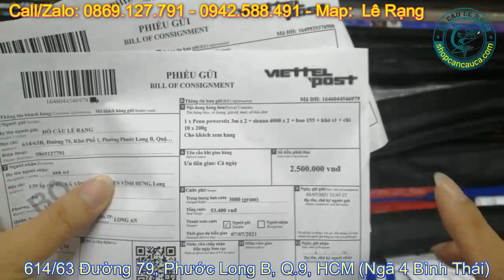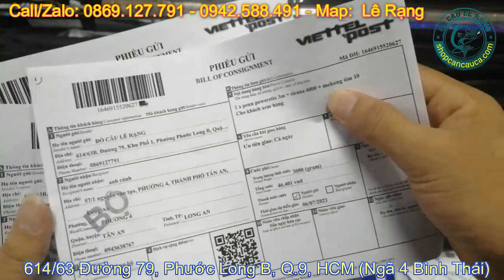Cháy Hàng Cần Penn Chính hãng Giá Sinh Viên Được Mua Nhiều Nhất Hiện Tại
Test Thử Cần Penn Mỹ Giá Sinh Viên Chuyên Cảm Giác Với  5kg Xem Thế Nào
+ Cần PENN POWERSTIX 3m giá 750.000đ
SHIP TOÀN QUỐC 40K -  2 CÂY FREE SHIP
MIỄN SHIP HỒ CHÍ MINH
►Địa Chỉ: 614/63B, Đường 79, P. Phước Long B, Quận 9, TP. Hồ Chí Minh.